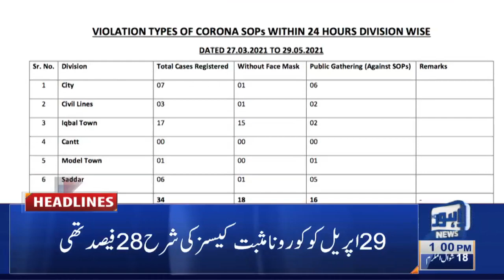Lahore News HD | 01 PM Headlines | 30 May 2021